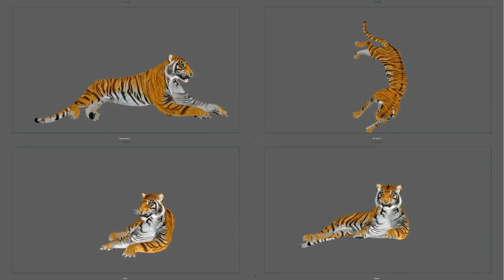TIGERSITTING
TIGER SITTING ON ROCK DEMO